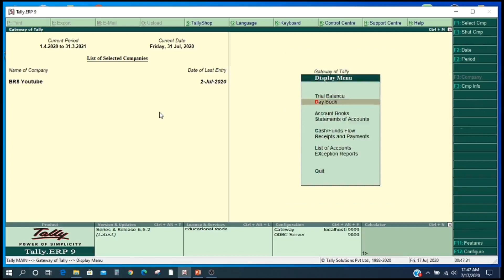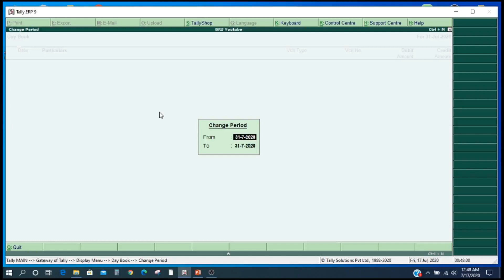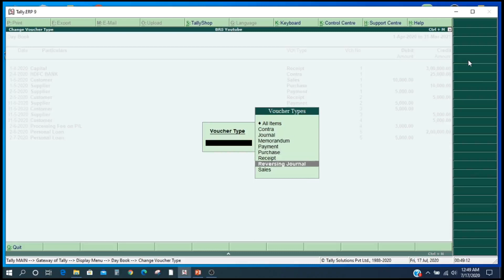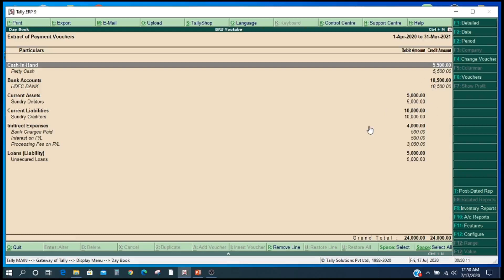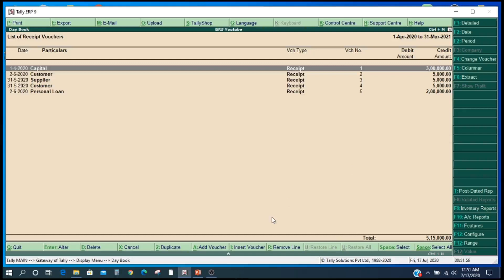Tips 5 [ Day Book Reconciliation ] Tally ERP 9 [ Audio in Tamil ]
Kalasthriyan u  B,com  [ Tax Consultant ]